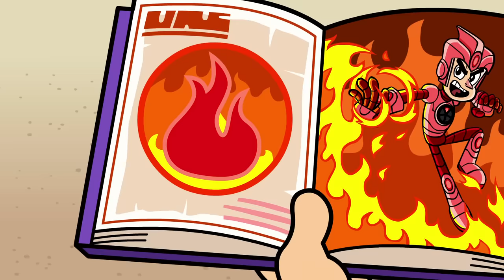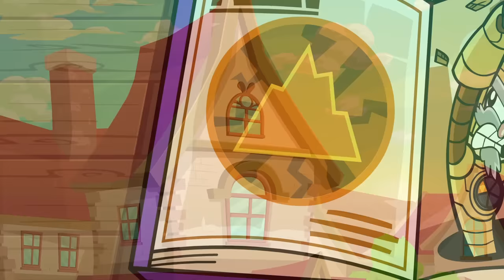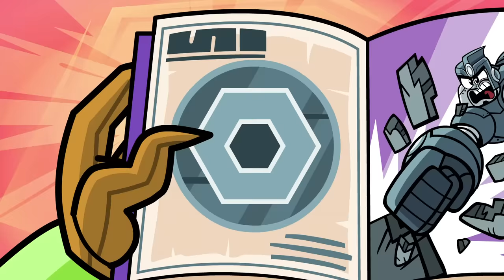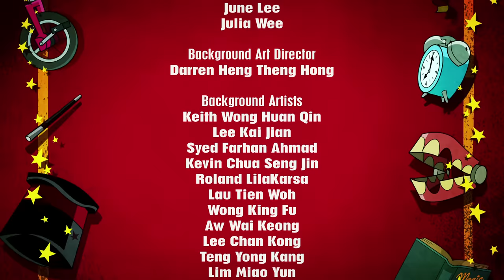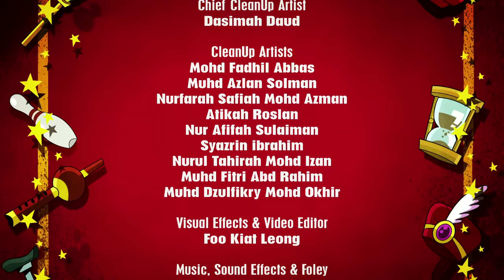Warrior of the 5 Elements - Harry and Bunnie (Full Episode)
Check out our brand NEW Full Episode of Harry and Bunnie! Today we have Warrior of the 5 Elements. Available on Netflix Worldwide.

Harry starts running out of gadgets to go against Bunnie. He discovers a set of armor that gives him the power of 5 elements: Metal, Wood, Water, Fire & Earth. Can Bunnie outsmart these powers?